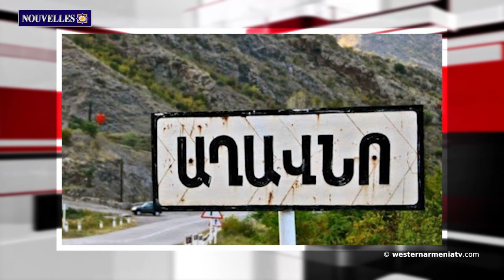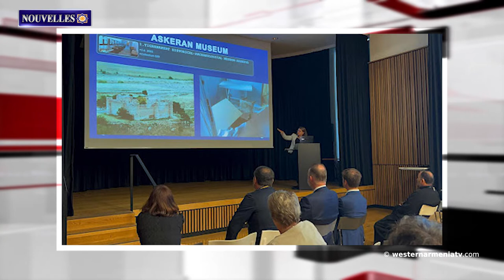Le parc d'Arménie a été inauguré dans la ville française de Montpellier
1. Les Arméniens de Tigranakert se sont retrouvés des années plus tard dans leur ville natale
2. Les Azerbaïdjanais tentent d'installer des poteaux électriques dans le village d'Aghavno en Artsakh, mais la partie arménienne ne le permet pas
3. Conférence internationale sur le patrimoine culturel de l'Artsakh à Vienne
4. Sites touristiques de l'Arménie Occidentale - La vallée de Botan
5. Rudenko n'exclut pas une nouvelle réunion trilatérale Pashinyan-Poutine-Aliyev
6. Le parc d'Arménie a été inauguré dans la ville française de Montpellier
7. Les fouilles se poursuivent à Kharberd, en Arménie Occidentale